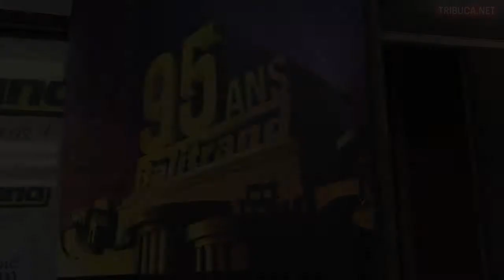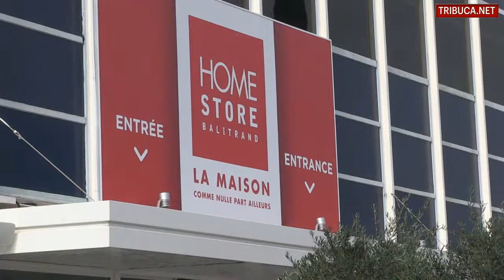Balitrand (Cannes) fête ses 95 ans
Jean-Luc Panetta, président du groupe Balitrand, mise sur une embellie du business pour l'année en cours. Isabelle Auzias, complément du n°887 de Tribune-Bulletin Côte d'Azur